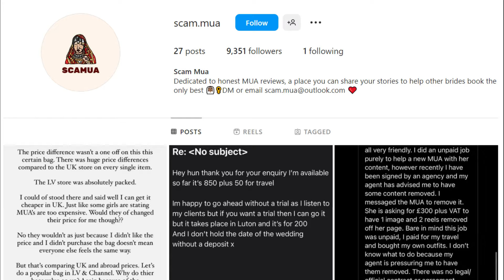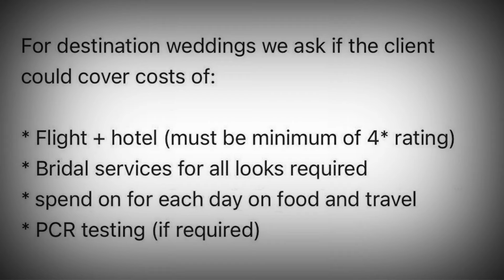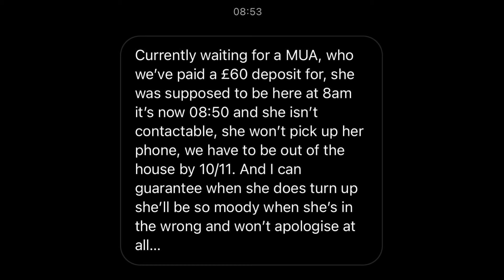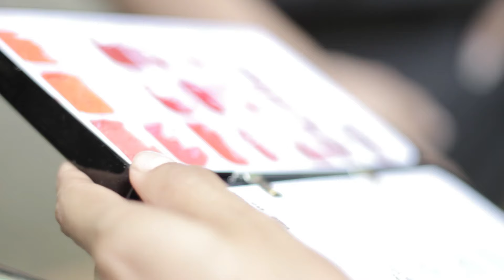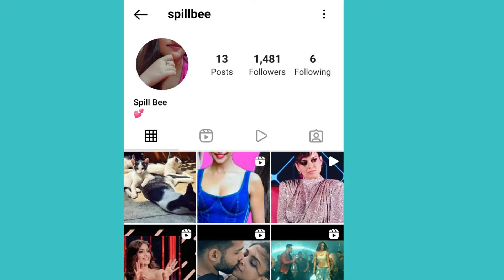BEAUTICIAN'S WRONG TECHNIQUE LED TO BRIDE'S WEDDING CANCELLATION | BAD MUA'S SHOULD STOP THIS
About this video: In this video, we will talk about Beauticians, MUA like Bhumika Bahl & Pratiksha Thorat